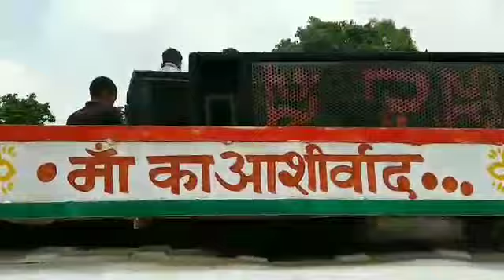ganpti visarjan janua 20/09/2021 ganpti